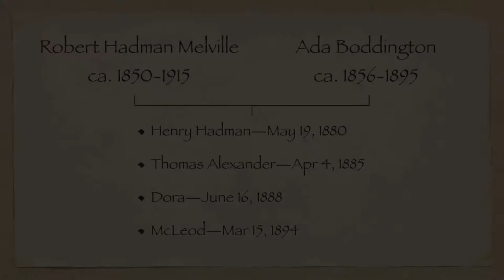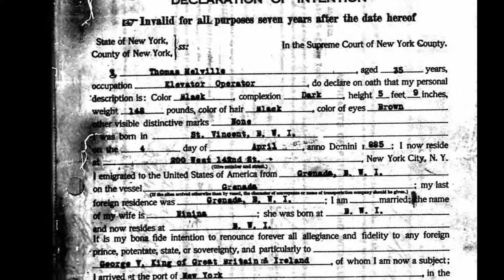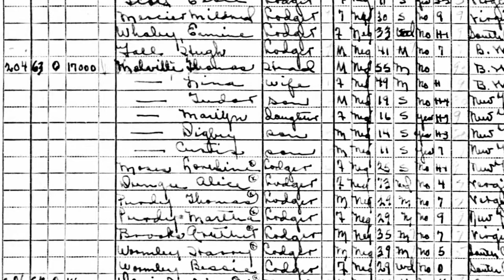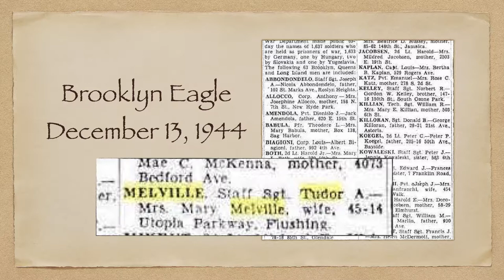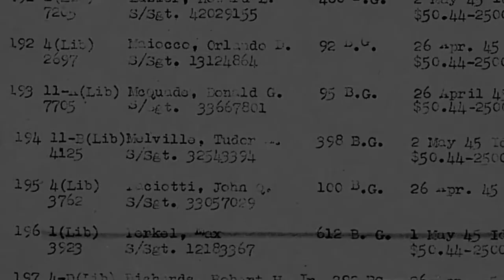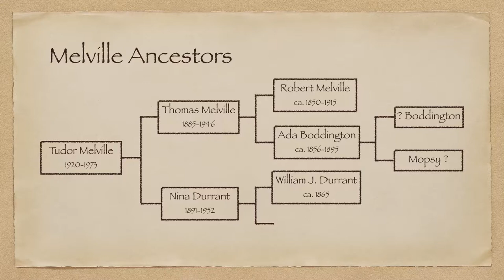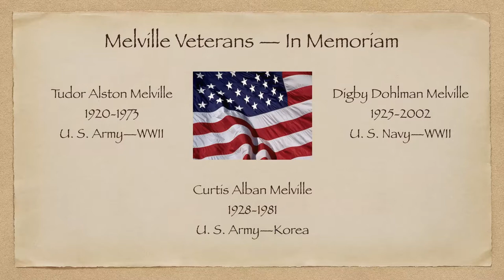Melville Family History Documentary (Excerpts)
This video shows highlights from a twenty-five minute family history documentary prepared by Don Griffith of Box 13 Family History. The documentary combines historical documents, period music, family photographs, and narration to tell the story of the Melville family from St. Vincent in the British West Indies.